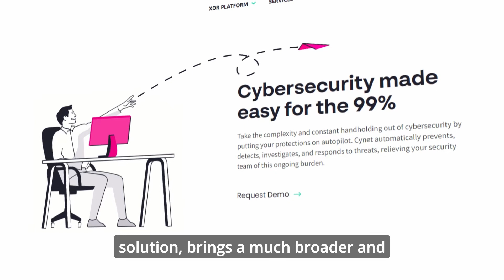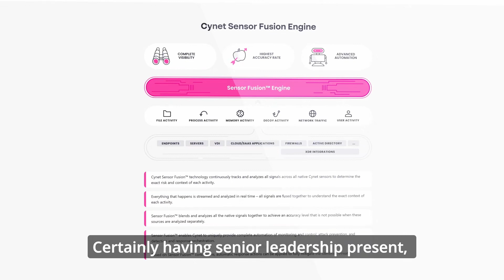How Whalley Computer Associates enhances cybersecurity & managed services with Cynet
When their clients asked for services and support to solve cybersecurity challenges, Whalley Computer Associates selected Cynet’s all-in-one solution to deliver complete, cost-effective protection. Watch as WCA CTO Dean Leclerc and CISO Bill Suarez share their perspectives on the joint success that partnership has unlocked.